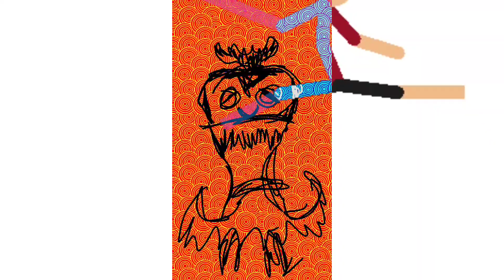Boom Box Kaleidescope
Art, Trippy Visuals, Psychedelic, Fractals, cartoon, animation